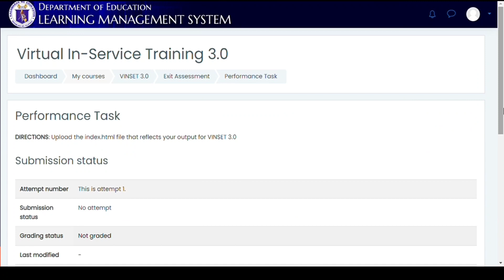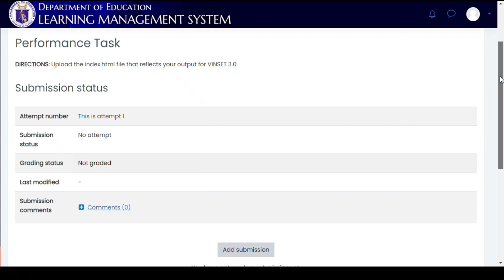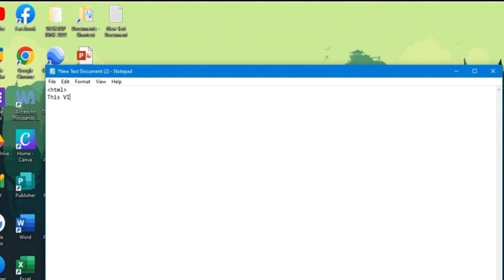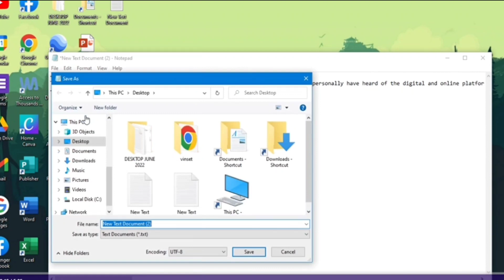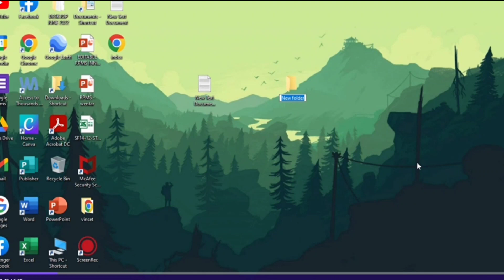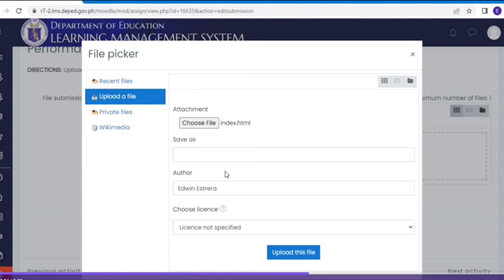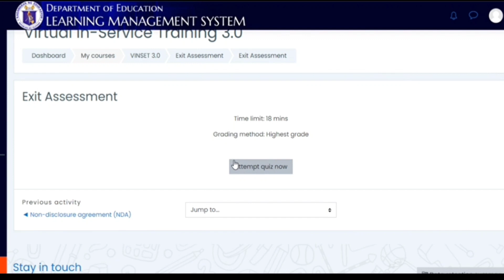VINSET 3.0 EXIT ASSESSMENT | STEP BY STEP TUTORIAL | Html file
VINSET 3. 0 EXIT ASSESSMENT | STEP BY STEP TUTORIAL IN PERFORMANCE TASK TO CLAIM YOUR CERTIFICATE OF RECOGNITION WITH 15 CPD UNITS